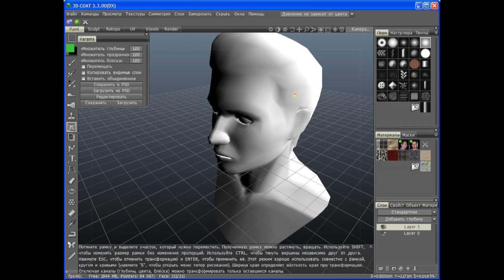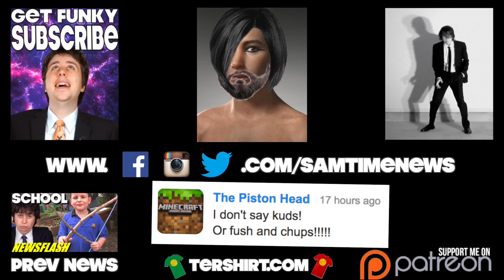Virtual Autopsy Reveals King Tut Was Ugly!! - NEWSFLASH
A reconstruction of Pharaoh Tutankhamun shows he was totes ugly and a product of incest!! That’s one for the history books!

SAMTIME
Karingal Centre
VICTORIA 3199
AUSTRALIA

LIKE TODAY!!!

FOLLOW TODAY!!!